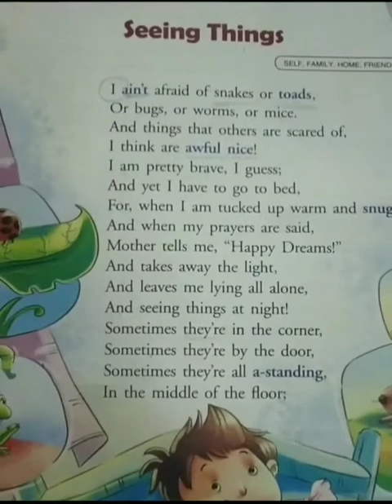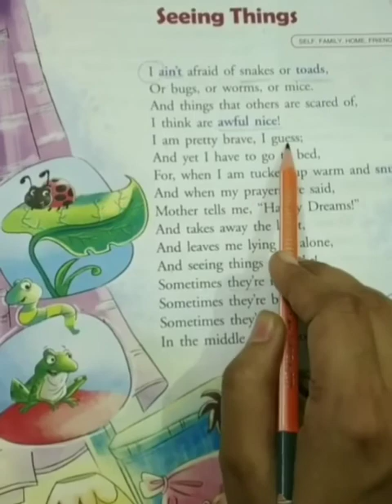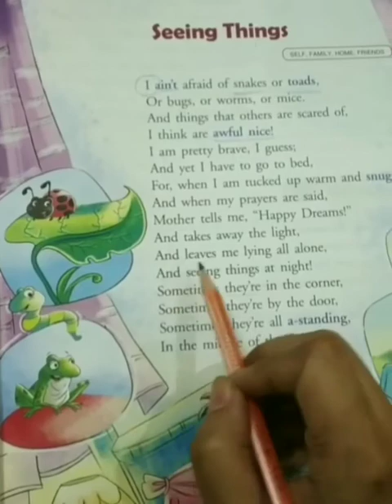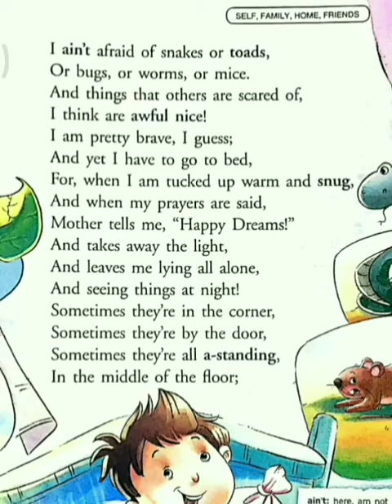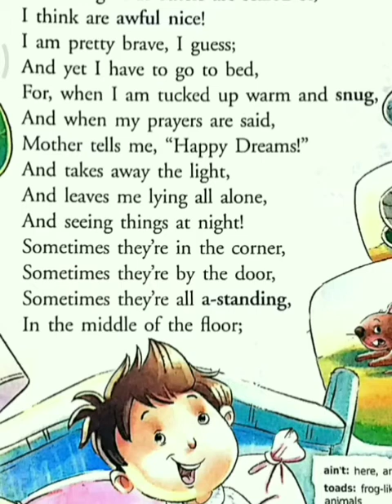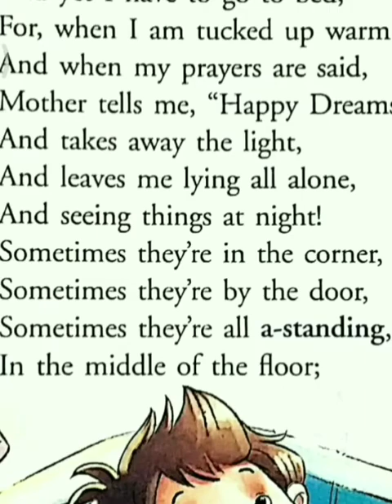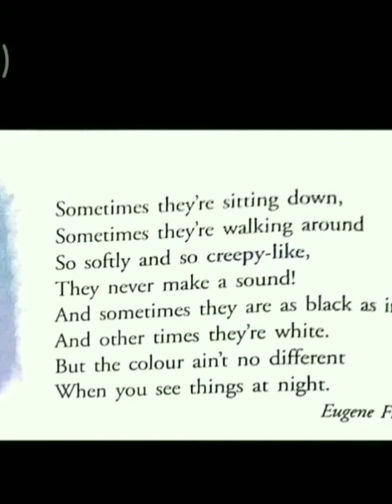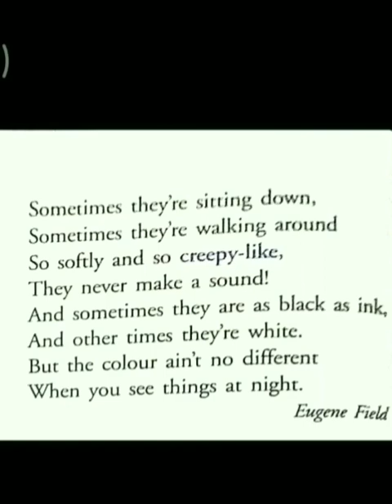Seeing things | Poem | Rupal Ma'am